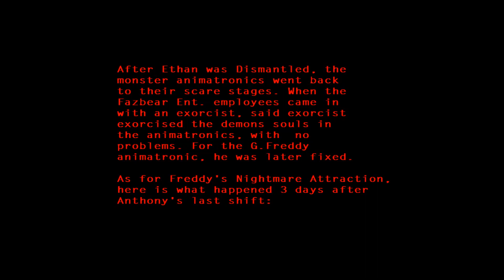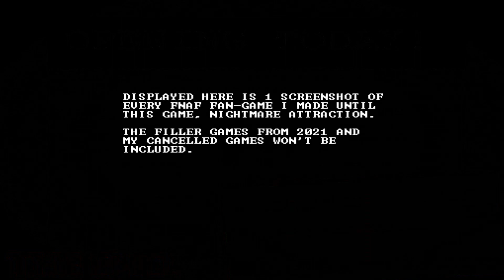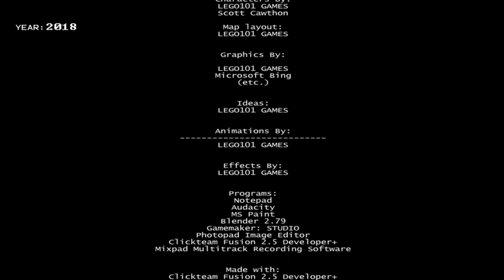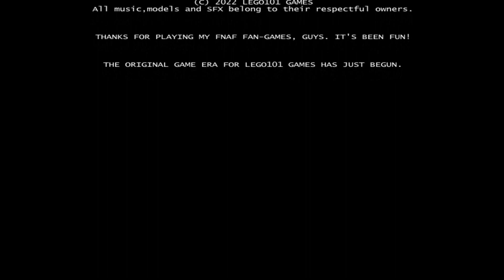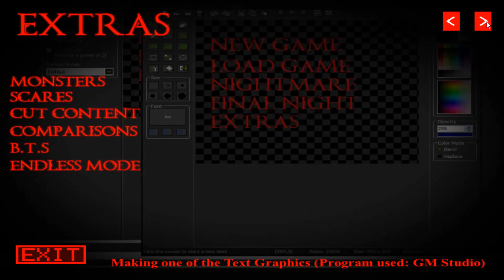Nightmare Attraction - [Night 5,6,7 Complete!] & Extras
Thanks LEGO101 GAMES S2!! :D